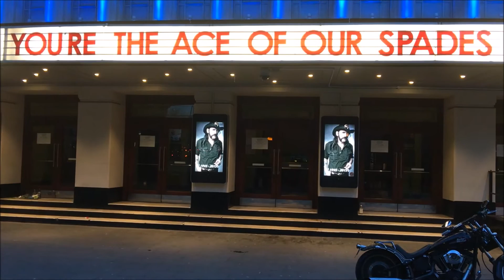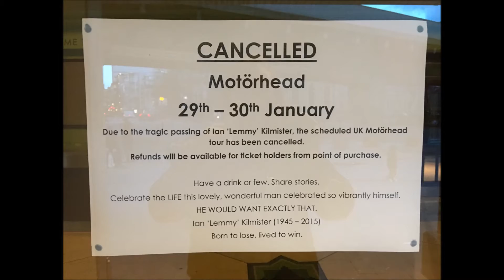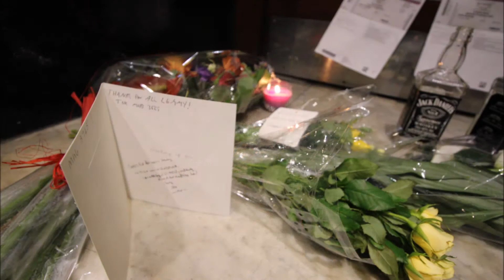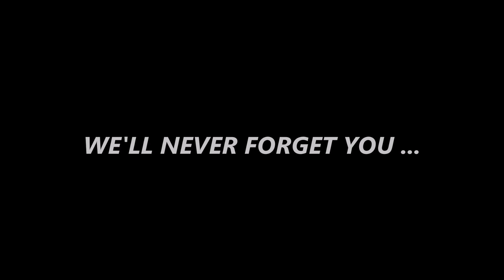Motorhead Tribute at Hammersmith last concert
The latest honor we could make to a man who dedicated his life to rock and roll ..

We supposed to be there in this day to see the Motorhead concert as we usually did every year... but we were there at Hammersmith Apollo anyway, to pay tribute to Lemmy and his music in the Rock'n Roll.